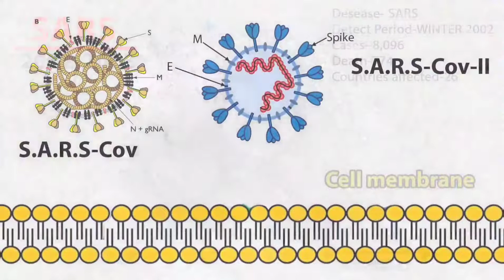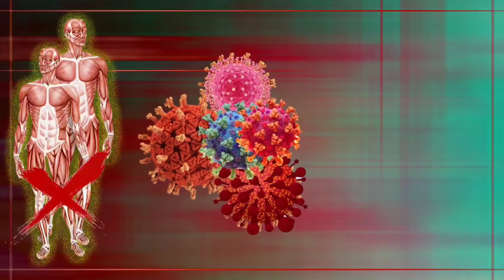Corona virus ସ୍ୱଚ୍ଛ ଭାରତ ସୁସ୍ଥ ଭାରତ ଅଭିଯାନ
ସ୍ୱଚ୍ଛ ଭାରତ, ସୁସ୍ଥ ଭାରତ
Be the hero of nation and stay at your home with clean cool environment. At least think about you and your family...

ହାତ ଧୋଇକି ଖାଦ୍ୟ  ଖାଆନ୍ତୁl ମାସ୍କ,  ରୁମାଲ  ଆଦି ବ୍ୟବହାର କରନ୍ତୁl

ରୋଗ ନୂଆ କିନ୍ତୁ କାରଣ ପୁରୁଣା : ଆମର ଅସତର୍କତା l